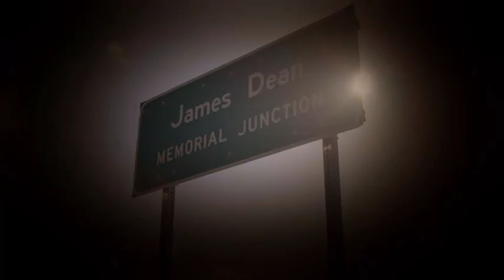STRANGE WORLD EPISODE 4 - "LITTLE BASTARD" - trailer.